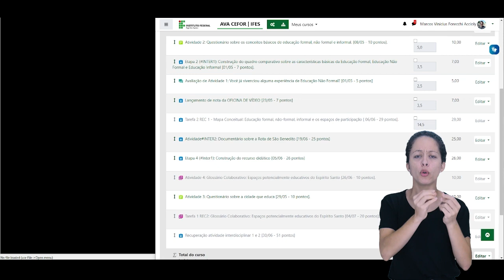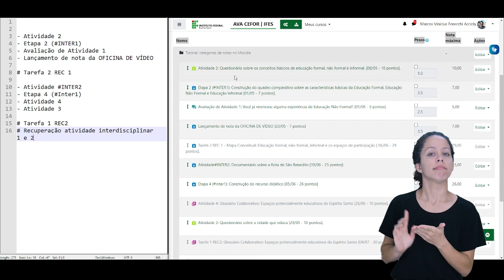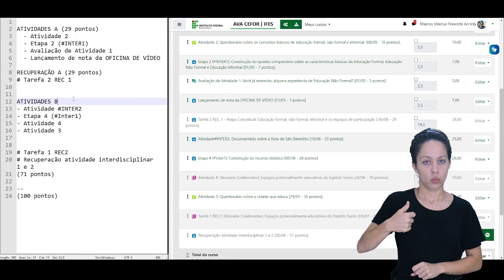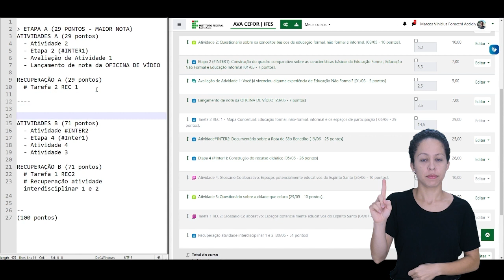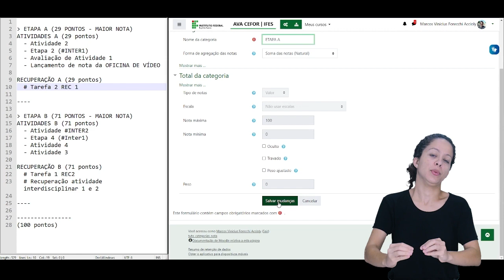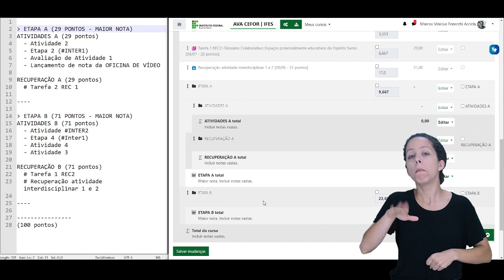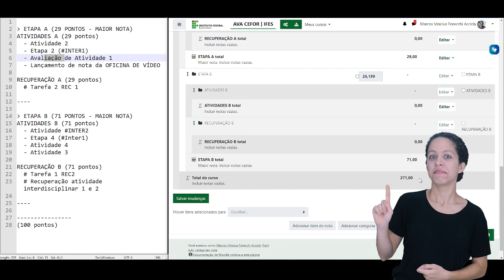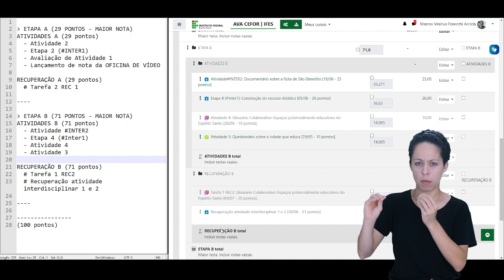Tutorial Moodle 3.9 - Configurando o Livro de notas com categoria [Libras]